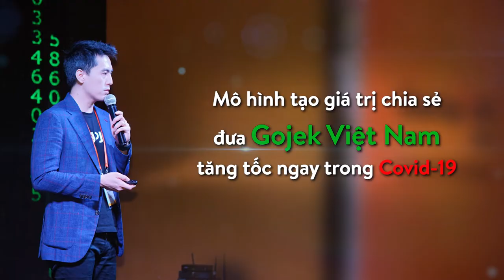#16 CEO Phùng Tuấn Đức - Gojek nhắm đến nhóm yếu thế trong xã hội | Nguy Cơ | Trailer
Đứng trên vai người khổng lồ – một siêu kỳ lân của Đông Nam Á, Gojek Việt Nam tận dụng thế mạnh về nền tảng công nghệ cùng thương hiệu lớn để mở ra những cánh cửa chiến lược. Từ đây, vị Tổng Giám đốc điển trai Phùng Tuấn Đức cùng cộng sự có những bước đi bất ngờ và ấn tượng, từng bước hiện thực hóa sứ mệnh trở thành siêu ứng dụng mang lại cuộc sống tiện nghi hơn cho người sử dụng và cho các đối tác.

🔴 NGUY CƠ – phát sóng 9h00 thứ 5 hằng tuần trên Báo điện tử VnExpress
📲 Và phát công chiếu lúc 20h trên fanpage VnExpress.net